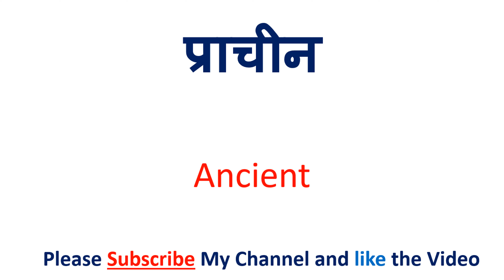प्राचीन को इंग्लिश में क्या कहते हैं | praacheen in English